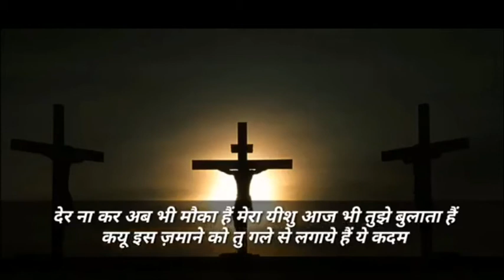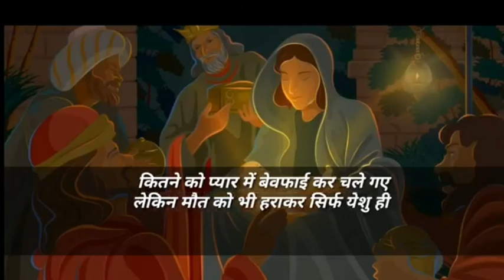मसीही शायरी- जरूर सुने